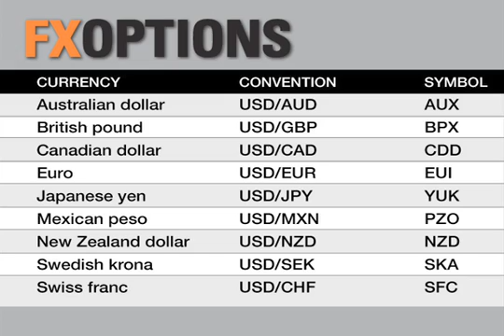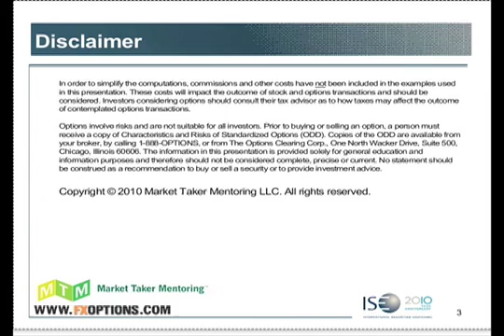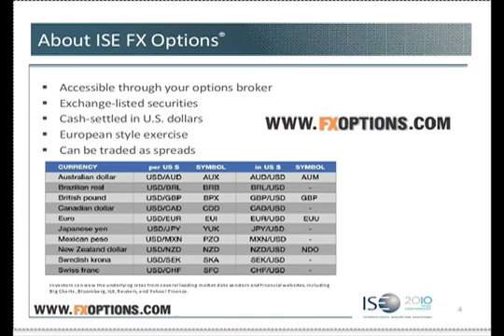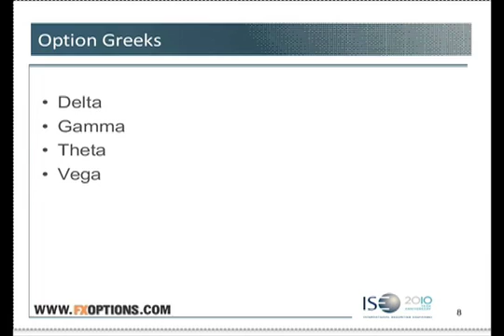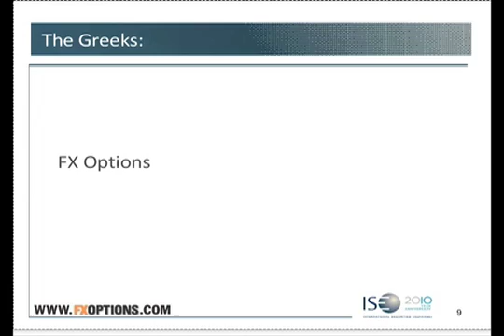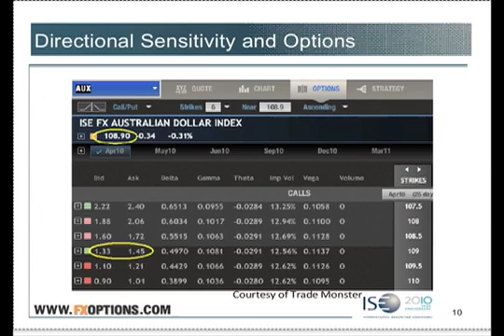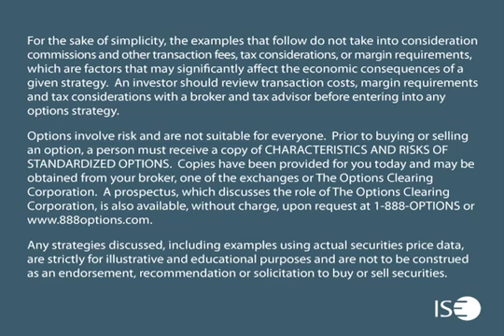Pt 1 Dan Passarelli on "Trading FX Options Greeks: Factors that Drive Profit"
Whats the best technique for valuing FX Options? How can accurate pricing drive profit? Why do investors need to understand how time, volatility and pricing influence FX Options trading. Join veteran options trader Dan Passarelli as he explains his methodology for option trading and valuation based on the "greeks"--the five factors that influence an option's price. Dan discussed how the greeks can lead to more accurate pricing information that will lead to trading opportunities. The "greeks" (Delta, Gamma, Theta, Vega, Rho) are tools for measuring minute changes in an option's price based on corresponding changes in: interest rates, time to expiration, price changes in the FX Option, and volatility. Using charts and examples, Passarelli explains how to use the greeks to be a better FX options trader.